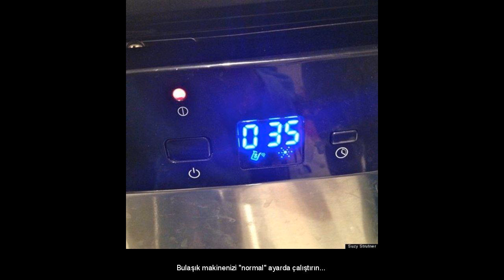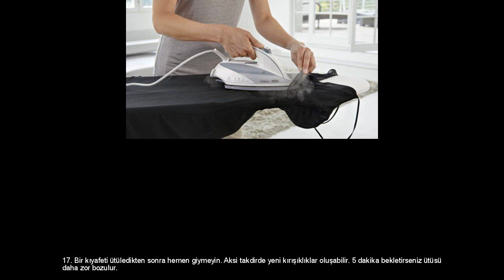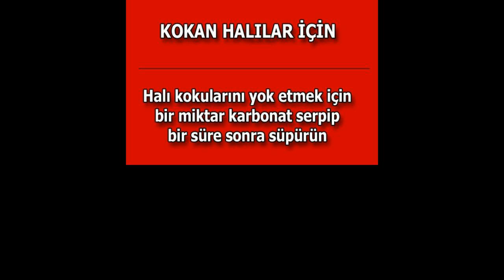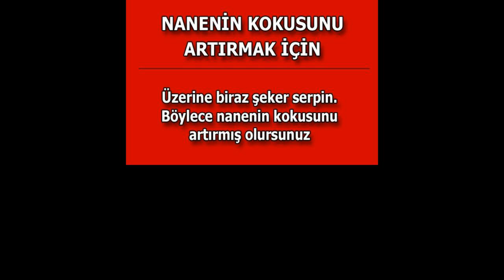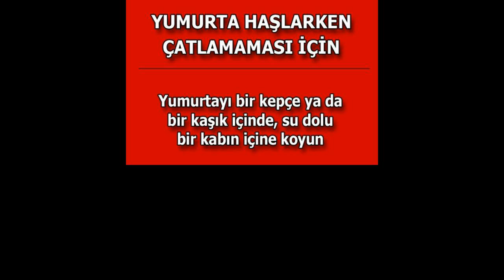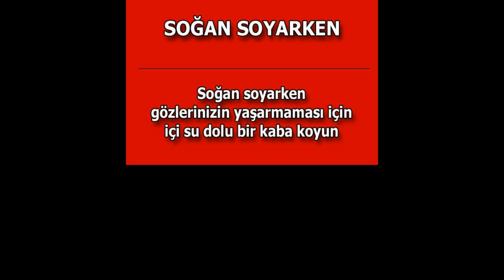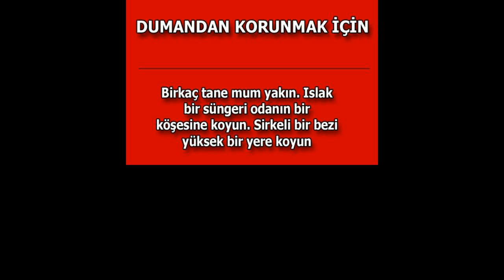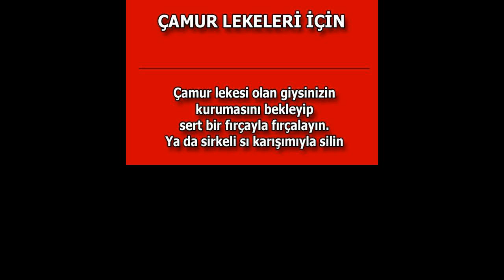MİKRODALGAYA ATIN…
İşte kolayca uygulayabileceğiniz mutfaktan temizliğe, alışverişten cilt bakımına kadar hayatınızın her alanında size yardımcı olacak bilgiler... 1. Soğanın sadece baş ve uç kısmını temizledikten  sonra 30 sn mikrodalgaya atarsanız gözleriniz yaşarmadan doğrayabilirsiniz. 2.  Posta pulunu hasar vermeden çıkarmak için mektuptaki pulun üzerine 1-2 damla su damlatın ve  20 sn mikrodalgaya atın. 3. Mikrodalganın içi kirlendiğinde bir kasenin içerisine su doldurun ve birkaç damla sirke damlatın. 5 dakika mikrodalgaya attığınızda kirlerin kolayca temizlendiğini göreceksiniz. 4. Şekerlenmiş balı mikrodalgada yarı güçte 2 dakika ısıtın. Eski haline geri dönecektir. 5.  Limonları 10-20 saniye yüksek güçte mikrodalgaya atarsanız daha sulu ve sıkması kolay hale gelir. 6.  Sarımsağı 15 saniye mikrodalgaya koyarsanız kabukları kolayca soyulur. 7. Kurumuş ekmekleri ıslak havluya sarıp 10-15 saniye mikrodalgaya atarsanız yumuşayacaktır. Hayat kurtaran pratik bilgiler
Evde bulaşık deterjanınız mı bitti? Mutfağınızda bulunan bu üç maddeyle "ev yapımı deterjana" sahip olabilirsiniz. İhtiyacınız olanlar karbonat, bulaşık sabunu ve tuz... İlk olarak kirli bulaşıklarınızı makinenize yerleştirin... Sonra 3 damla bulaşık sabununu makinenizin deterjan bölmesine ekleyin... Deterjan bölmesinin üçte ikisi dolacak şekilde karbonat ekleyin... Bölme neredeyse tam dolacak şekilde tuz ilave edin... Bulaşık makinenizi "normal" ayarda çalıştırın... Yıkanma bittiğinde herhangi bir taşma olmuyor... Ayakkabılarınızı temizlemenin yanında ayakkabı üzerindeki aşınmadan dolayı oluşmuş lekeleri gidermek için kullanabilirsiniz. Fildişinden yapılmış malzemelerinizi temizleyebilirsiniz. (Örn: bilardo topu, piyano tuşları ve takılar gibi) Ütünüzü temizleyebilirsiniz. Pırlanta yüzüğünüzü parlatabilirsiniz. Bebek emziklerinin kokusunu giderebilirsiniz. Gözlük buğulanmalarını engelleyebilirsiniz. Banyodaki aynanın da buğulanmasının önüne geçebilirsiniz. Banyo, mutfak muslukları ve lavaboyu temizleyebilirsiniz. Gümüş eşyaları parlatabilirsiniz. Duvardaki pastel boyaları silebilirsiniz. Mobilyalardaki su lekelerini ortadan kaldırabilirsiniz. Elinizdeki kokuyu giderebilirsiniz. Halılardaki inatçı lekeleri çıkarabilirsiniz. Duvardaki delikleri kapatabilirsiniz.

Diş macununu alçı gibi kullanarak duvar deliklerini doldurup üstünü boyayabilirsiniz. Arabanızın farlarını temizleyebilirsiniz. Sivrisinek ısırıklarının kaşıntısını önleyebilirsiniz. Sivilcelerden kurtulmak için kullanabilirsiniz.

Yatmadan önce sivilcenizin üstüne diş macunu sürün. Macun sivilce bölgesini yağlanmaya karşı korur ve sivilceyi kurutur. 1. Kaşmir kıyafetlerinizi elde yıkayınız. Ufak parçalardaki kaşmir kıyafetleri salata kurutucu ile kurutabilirsiniz. Fazla suyu saniyeler içinde yok edebilirsiniz. 2.Kırmızı şarap lekelerini çıkarmak için beyaz şarap kullanın. 3. Yeni aldığınız jean pantolonlarınızı terziye götürmeden önce 2 kez mutlaka yıkayın. Unutmayın, jean'ler yıkandığında mutlaka çekme yapar. 4. Tiftik ve angora yünlü kıyafetlerinizin tüy dökmesini önlemek için ufak bir torba içerisinde buzluğa koyup dondurun. 3 saat bekletmek yeterli olacaktır. 5. Vintage veya ikinci el kıyafetlerdeki kokudan kurtulmak için 1 ölçek votka ve 2 ölçek suyu karıştırıp sprey şişesi yardımıyla püskürtün. 6. Kıyafetlerdeki beyaz deodorant lekelerinden kurtulmak için askılarda kullanılan koruyucu köpüğü kumaşa narince sürterek temizlik yapabilirsiniz. 7. En sevdiğiniz çantaya yağ damladığında bebek pudrasını lekenin üzerine dökün ve sabaha kadar bekletin. Muhtemelen lekenin yok olduğunu göreceksiniz. Leke henüz gitmediyse bir gece daha aynı işlemi tekrarlayın. 8. Üzerinize güzel oturan kıyafetlerin püf noktası likradır. T-shirtler için %95 pamuk, %5 likra karışımını tercih edin. Jeanler için ise en azından %2 likralı olanlar üzerine daha iyi oturacak ve şekilleriniz uzun süre koruyacaktır. 9. Dolabınızda her zaman açıktan koyuya doğru bir düzen olsun ve açık kıyafetleri soldan dizmeye başlayın.  Bu sayede daha kolay seçimler yapabilirsiniz. 10. Kaşmir kumaşın kalitesini anlamak için kumaşı hafifçe yanlara doğru açın. Bıraktığınızda aynı şekli alıyorsa kaliteli demektir. 11. Mağazada jean pantolon denemek için vaktiniz olmadığında boyun metodunu deneyin. Pantolonun bel kısmını boynunuzun etrafına sarın. Boynunuzun arka tarafında birleşiyorsa bedeni uyacak demektir. 12. Hangi kıyafeti atacağınıza karar vermek için "Şuan alışveriş yapıyor olsaydım bunu alır mıydım?" sorusunu sorun. Cevap hayır ise atın gitsin! 13. Mayo ve bikinilerinizi asla makinede yıkamayın. Makinede yıkandığında esnekliğini kaybeder. 14. Sevdiğiniz kıyafe